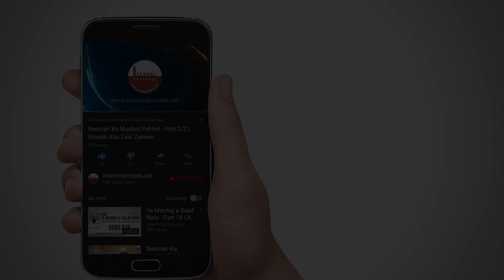Ibaadur Rahman (Rahman Ke Bandey) - Part 4/5 | عباد الرحمٰن - رحمٰن کے بندے| Abu Zaid Zameer